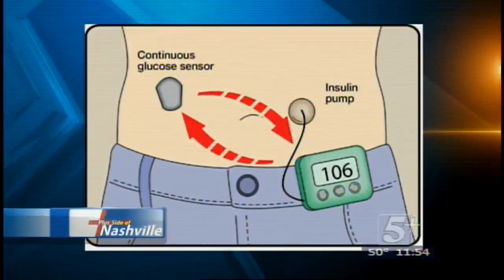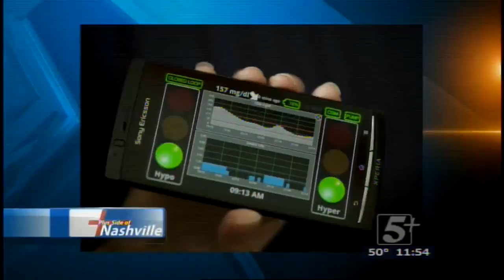The Plus Side of Nashville: JDRF